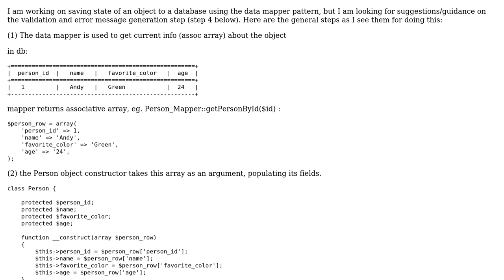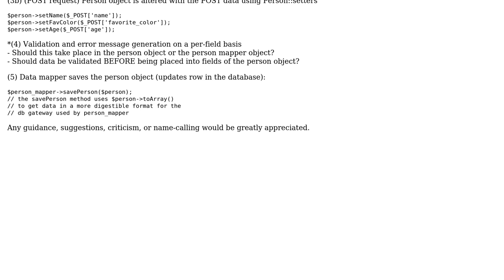Software Engineering: Validation and Error Generation when using the Data Mapper Pattern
With thanks & praise to God, and with thanks to the many people who have made this project possible! You are responsible for your own actions.